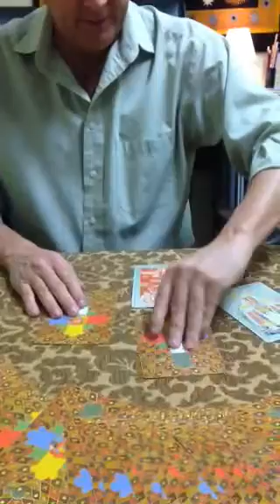Denver Psychic Reading for June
Rick Finbow offers your Psychic reading for June!